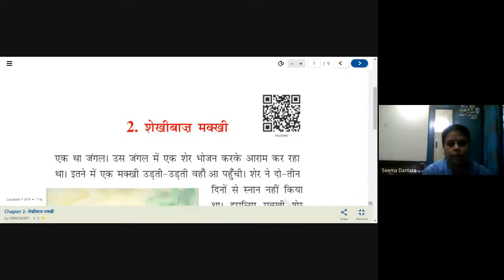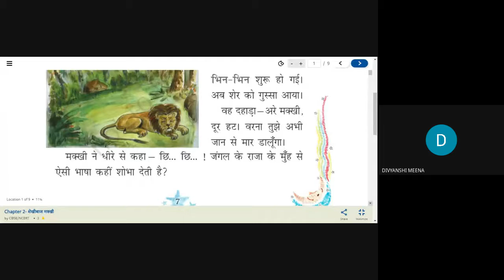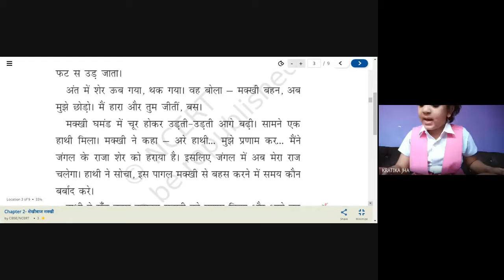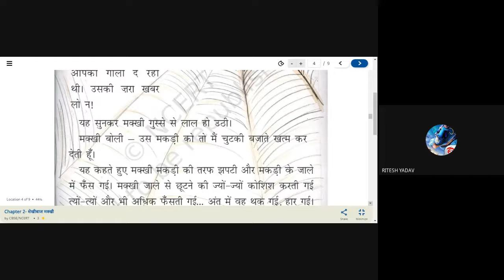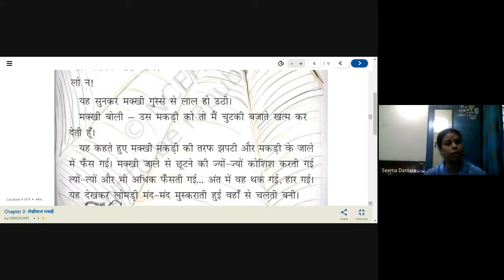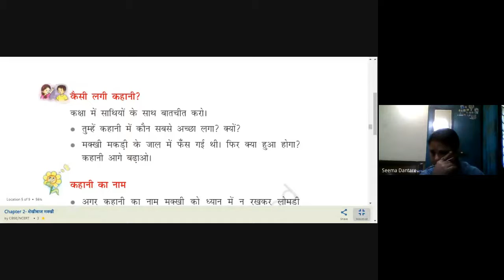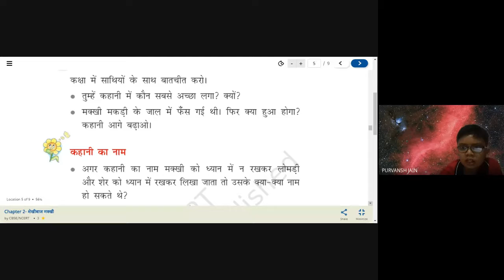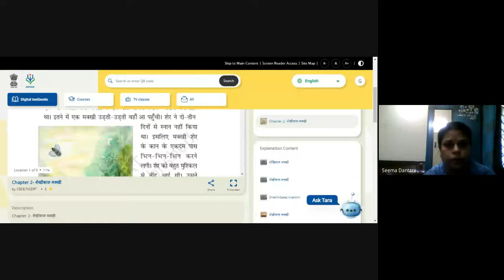III-C, HINDI (18-06-2021)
Learning Video by Seema Dantare